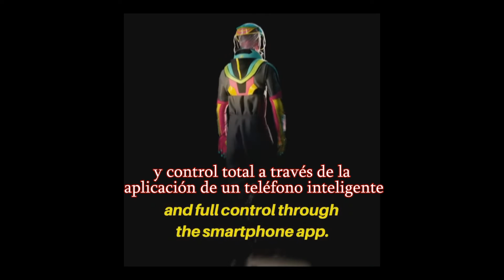¿SABÍAS? TRAJE FASHION ANTI-CORONAVIRUS (EN LSA)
El concepto de Production Club para el traje de equipo de protección personal (PPE), llamado Micrashell, está diseñado para ofrecer a las personas una forma segura de reunirse y divertirse en conciertos y clubes nocturnos durante una pandemia.

New Office 1726 N Spring St., Unit 1 Los Angeles, CA 90012